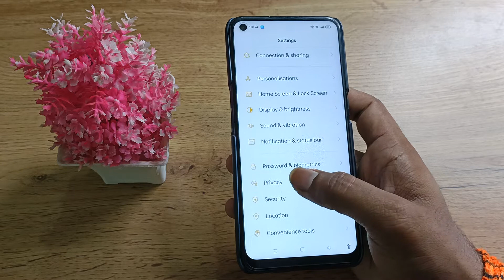Realme narzo 50 remove fingerprint lock, how to remove fingerprint lock